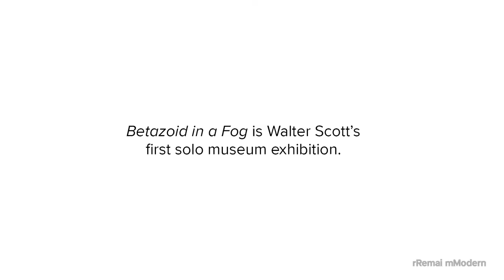Walter Scott – Betazoid in a Fog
Walter Scott talks about his new exhibition at Remai Modern, Betazoid in a Fog, on view in the free ground level Connect Gallery until October 21.

Betazoid in a Fog—Scott’s first solo exhibition at a museum—features new and recent works in sculpture. Traces of the body are everywhere: pieces of clothing, locks of hair, cast limbs and skeletal frames. Shapes and fragments pose, hide, wink, droop and nudge, projecting a range of personas and moods.

Together, the works explore disembodiment and empathy, moving between flat and full forms, feelings and modes of thought. As a tactic, flatness might be read as a way to dull or distance, while knots, lumps and punctures speak to the unruly ways that bodies and hearts react. The sculptures are elusive and hard to pin down—they are constantly shifting, just as we constantly reassess our perceptions about other people, situations and ourselves. In their outlines, one can trace the anxiety, duality and vulnerability that shape individual experience. Scott’s forms are also generative, creating space for new encounters and openness towards the unseen and unknown.

This exhibition is generously supported by TD.